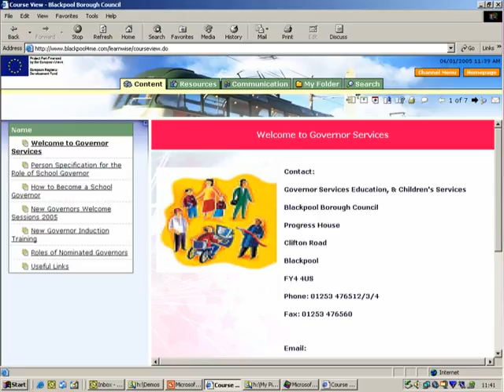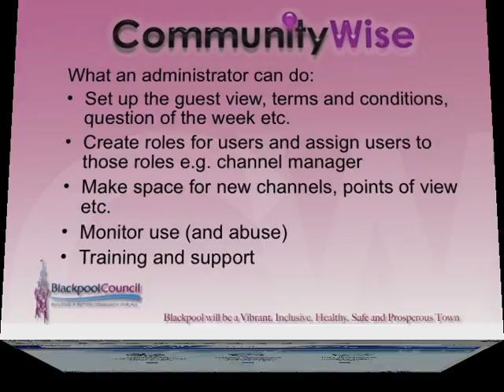eCommunity in Blackpool - 2004/5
CommunityWise - where we hoped it might go.  This was the first real iteration of the planned Community Portal, created in Granada's application, later replaced.  A lot of hard work went into this.  The presentation runs continuously, so stop it (or pause) to see the individual slides